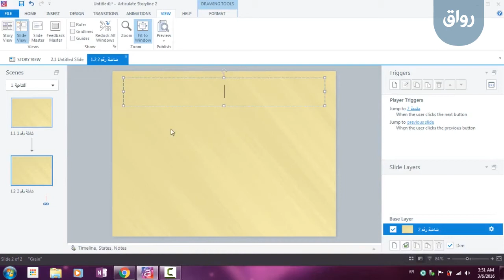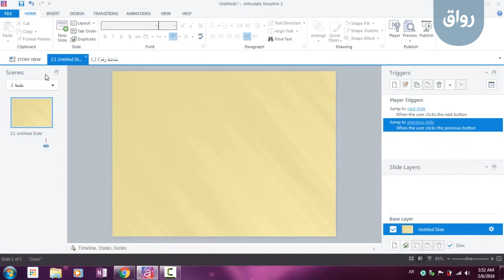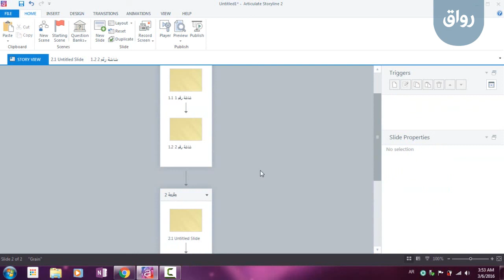رواق: مدخل إلى استخدام Articulate Story Line 2 في تصميم وإنتاج البرمجيات التعليمية - 1 - 5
رواق: مدخل إلى استخدام Articulate Story Line 2 في تصميم وإنتاج البرمجيات التعليمية
المحاضرة الأولى، الجزء الخامس: مهارة رقم (005): استخدام نمط عرض الشرائح